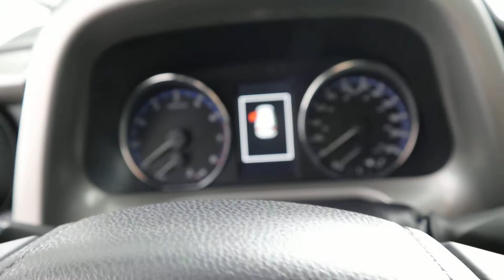MVI 3305 18 RAV4 U 0594